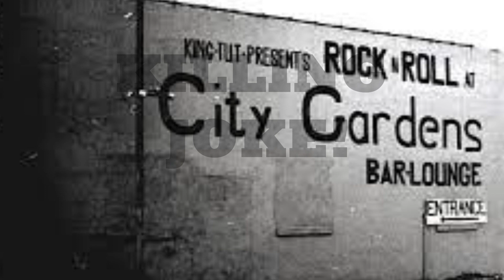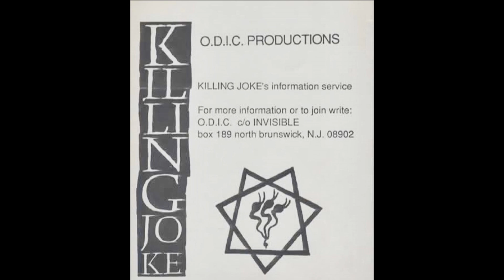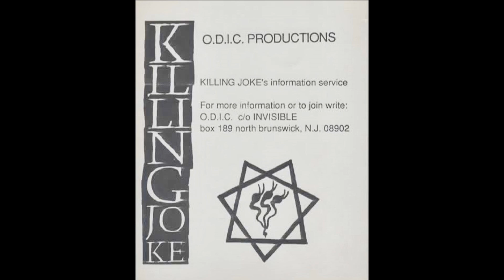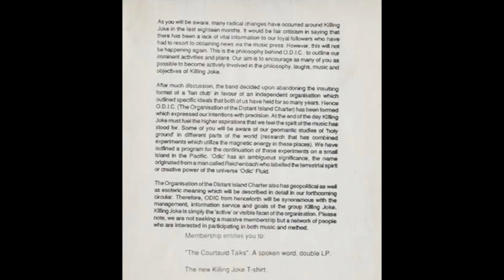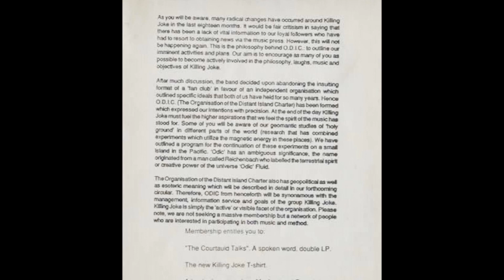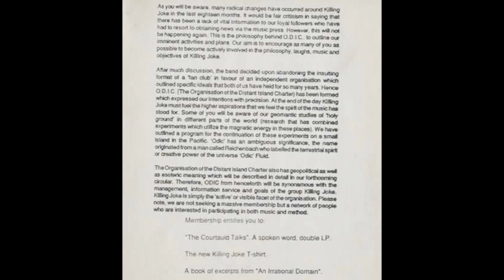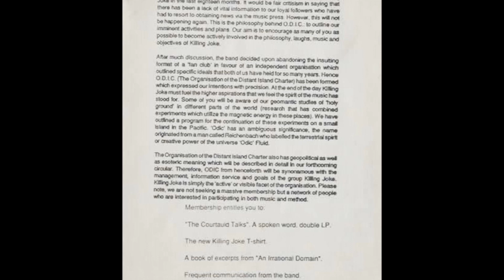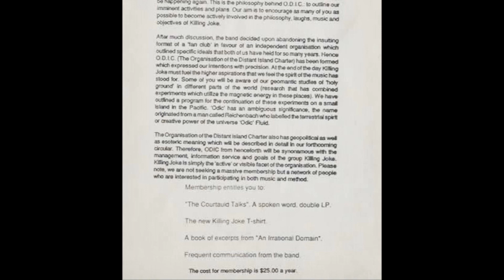KILLING JOKE (City Gardens/3-31-89)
On Friday, March 31, 1989, KILLING JOKE Appeared at City Gardens, Trenton, New Jersey, and the nanchanger Channel Was There, Listen at Your Own Peril!

SPECIAL SHOUT OUT TO D'Nucci!

SOURCE: Sony Handheld Cassette Recorder_TDK HX-S90_Audacity_wav_Y/T